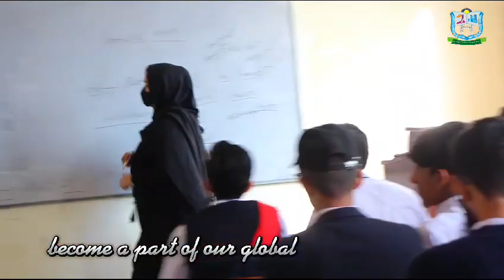GCMS Mansehra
an assignment regarding advertisement by Marketing students.